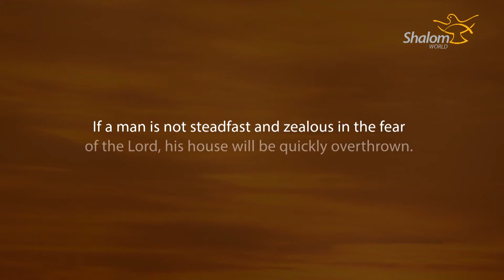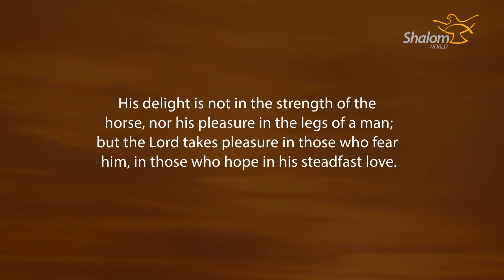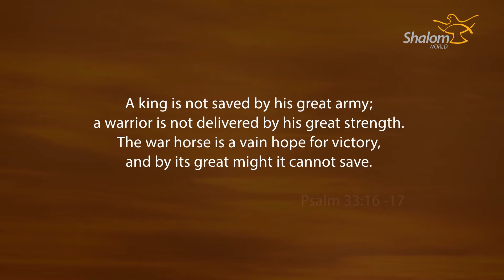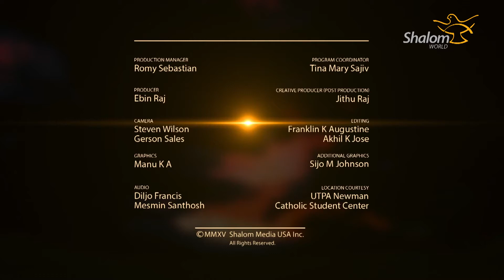Thunder of God - Episode 07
Founder and Director of Sehion Ministries, India, Father Xavier Khan Vattayil, comes for the first time to an English-language audience. Father Xavier Khan is a popular international speaker, who is known for evangelization through television to Indian-language audiences around the world. SHALOM WORLD is pleased to present “Thunder of God” with powerful talks and Eucharistic Adoration by Father Xavier Khan and Father Soji Olickal sure to inspire and encourage you.